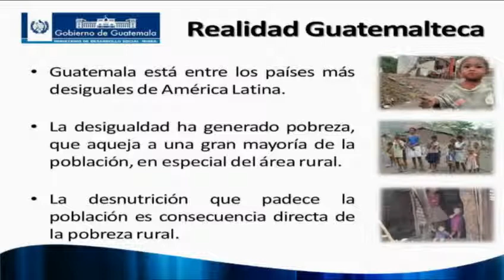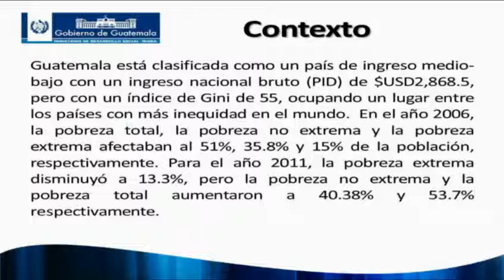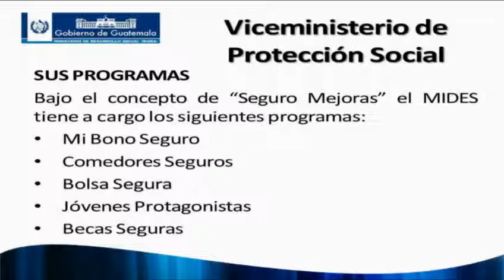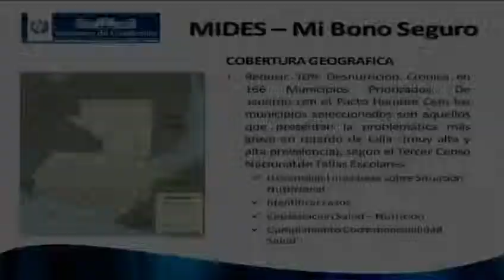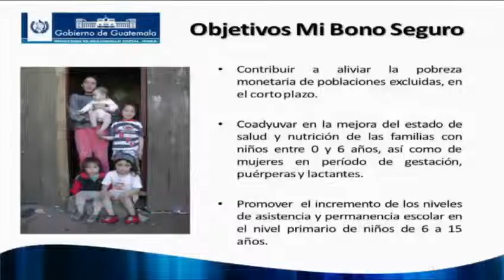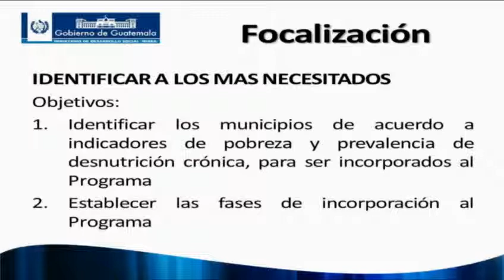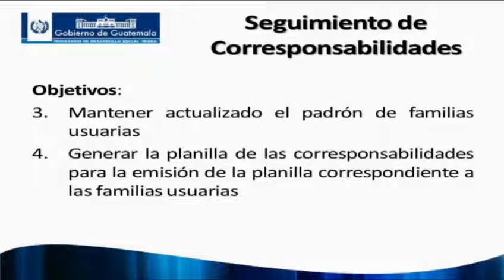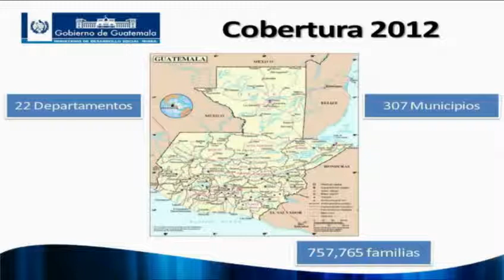Alma Cordero - Seminario de Seguridad Alimentaria, Pobreza Rural y Protección Social en ALC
Presentación "Guatemala. Programa Mi Bono Seguro", de Alma Cordero, Asesora del Vicedespacho de Protección Social, Ministerio de Desarrollo Social de Guatemala.
Efectuada en el Séptimo Seminario Internacional: Seguridad Alimentaria, Pobreza Rural y Protección Social en América Latina y el Caribe, realizado entre el 22 y 23 de noviembre de 2012 en Chile.